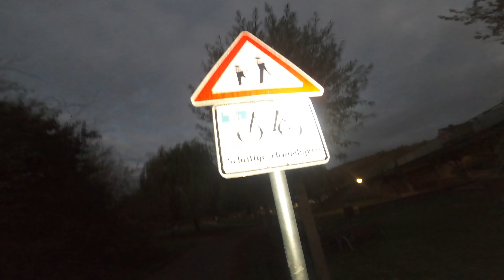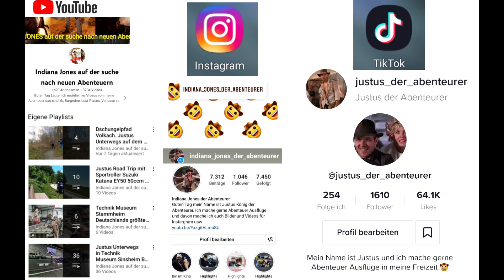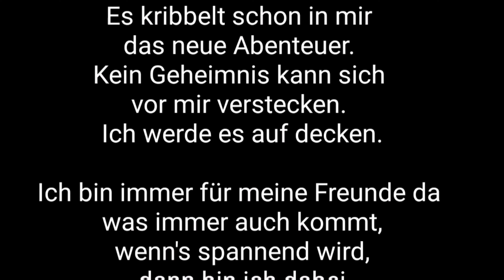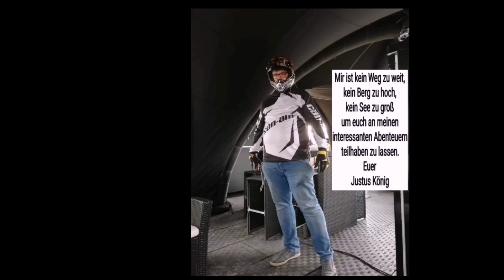XXL Bank von Randersacker am Fluss Main Unterwegs mit Justus in der Früh nach seiner Nachtschicht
XXL Bank von Randersacker am Fluss Main Unterwegs mit Justus König in der Früh am Sonnenaufgang nach seiner ersten Nachtschicht
Guten Morgen